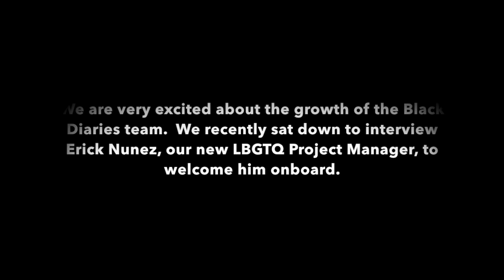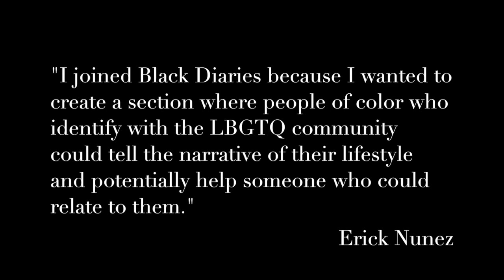Black Diaries Presents Erick Nunez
Black Diaries shares personal narratives across the Black diaspora. We recently sat down with Erick Nunez- our new LGBTQ Project Manager- to welcome him onboard. Here is a glimpse of his story. For more stories similar to this, please